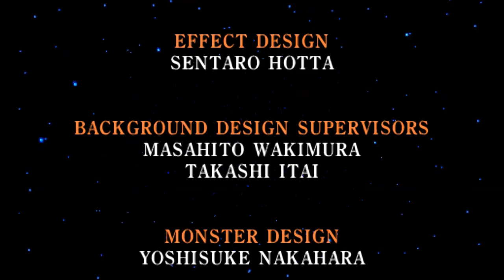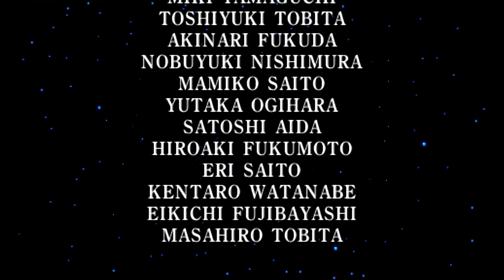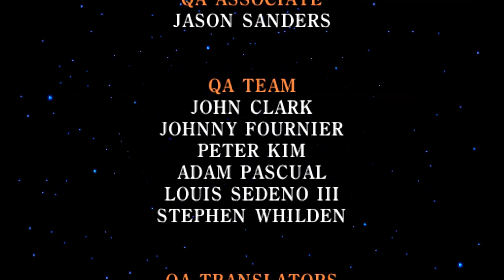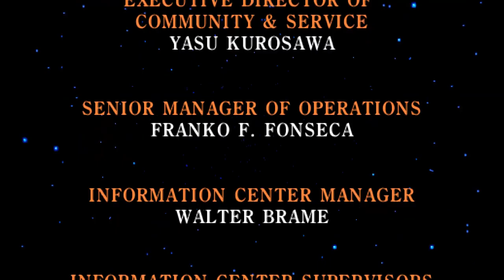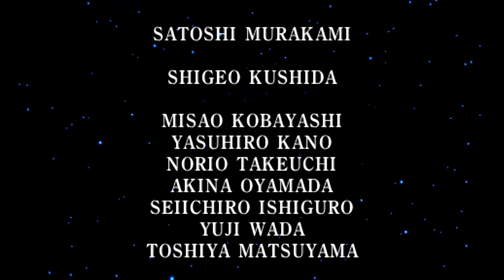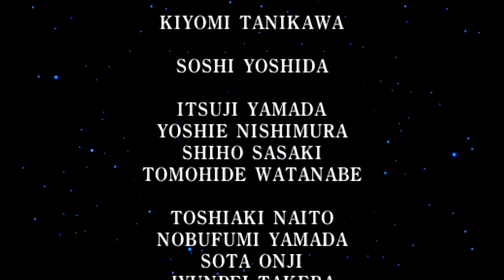Final Fantasy I HD - 59 Credits